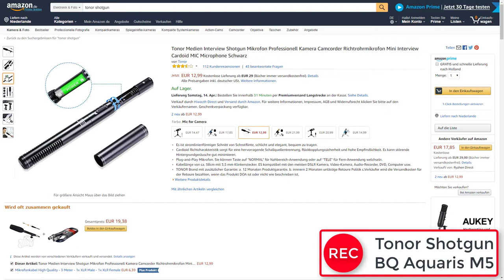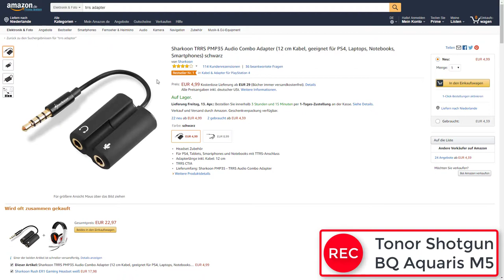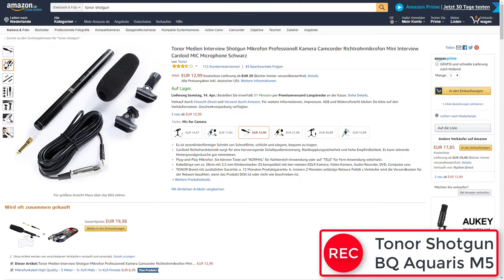[Test] Günstiges Tonor Shotgun Mikrofon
Tonor Shotgun Mikrofon [Ref]
TRRS Adapter [Ref]
Das Mikrofon eignet sich für Einsteiger und man kann Aufnahmen am Handy starten. Ein Klinkenkabel ist mitgeliefert. Das Video wurde mit dem Tonor Mikrofon aufgenommen.